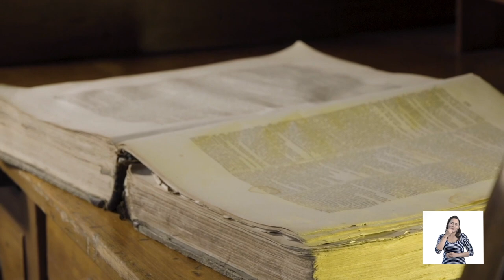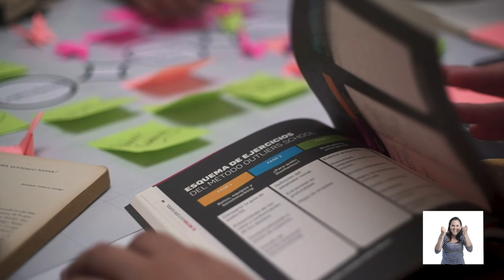Descubre la Escuela Internacional de Realismo Mágico, Una nueva experiencia académica Unimagdalena.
La Escuela Internacional del Realismo Mágico es una experiencia académica de codiseño Unimagdalena, desde el caribe colombiano hacia toda Iberoamérica. La EIRM será la plataforma física y digital que contendrá una lista de iniciativas y visiones de cambio basadas en la ideación ágil. Nuestros prototipos girarán alrededor de la literatura del realismo mágico, el turismo cultural y gastronómico, la producción multimedia, la apropiación literaria en niños y adolescentes samarios, entre otras acciones, servicios, manifiestos y oportunidades que la universidad podrá repensar junto a la comunidad samaria.